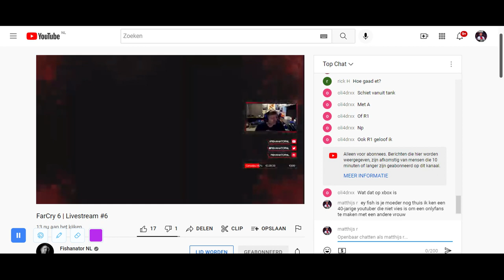matthijs, je bent een zwakke schakel fish 2021